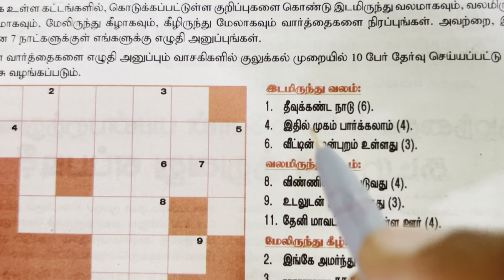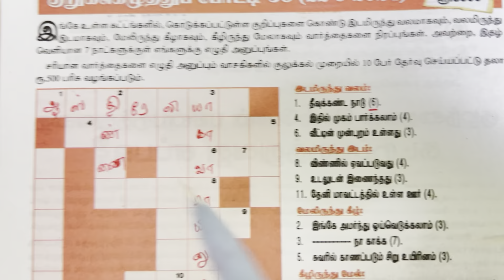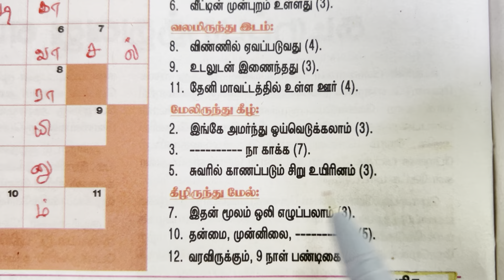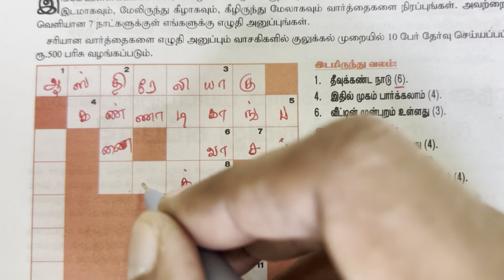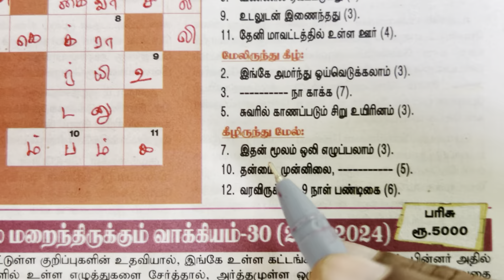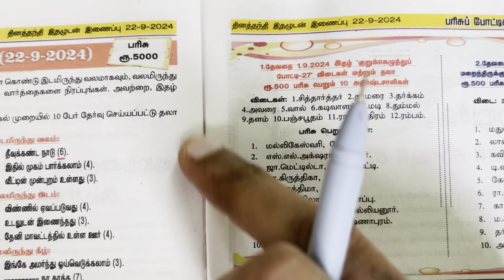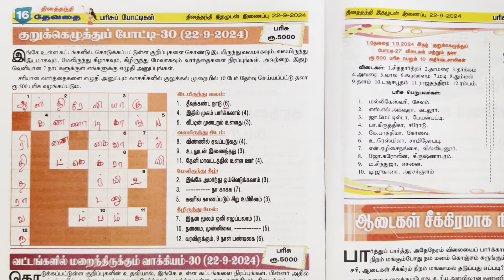22/09/2024 | Dinathanthi Devathai crossword | தினத்தந்தி தேவதை குறுக்கெழுத்து